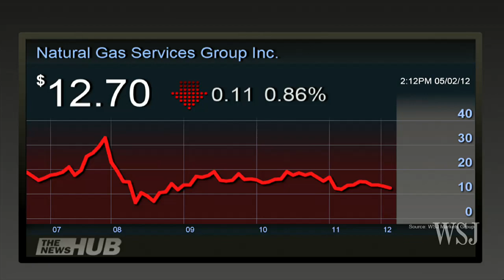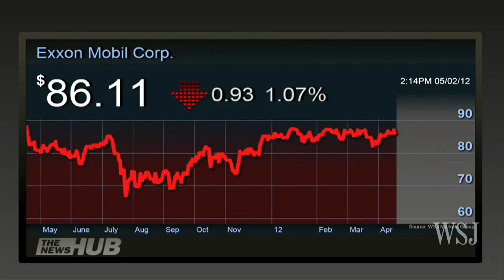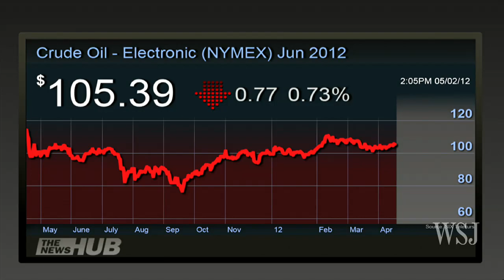Time for Natural-Gas Price Watchers to Buckle Up?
Energy takes center stage as WSJ's Liam Denning takes a seat on Mean Street to discuss signs of a possible bottoming in natural gas prices, and Chesapeake Energy CEO trying to make amends with investors. Photo: Getty Images.